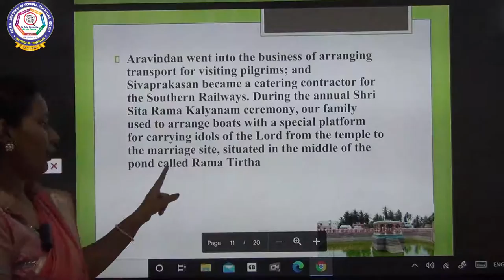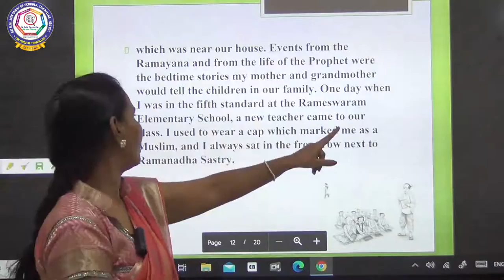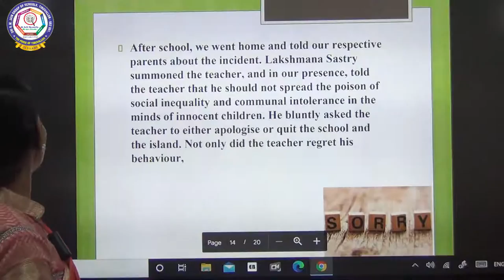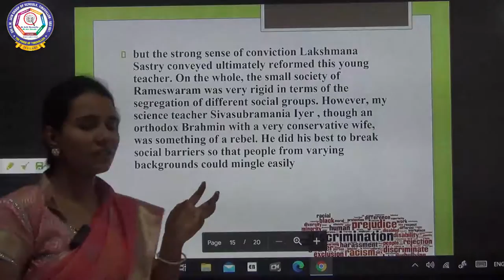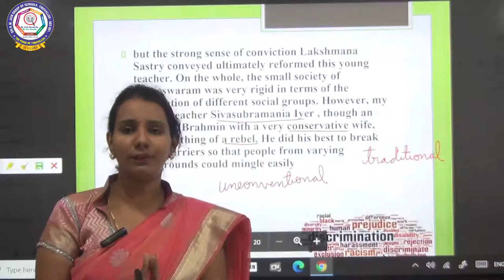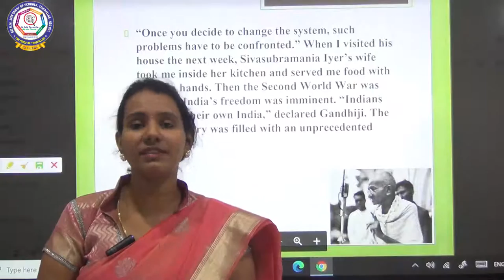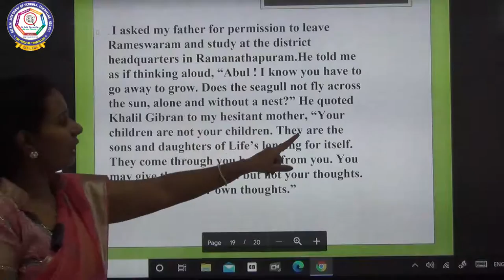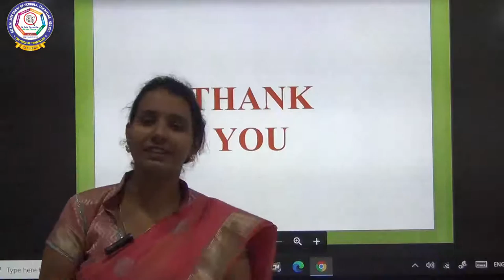CBSE - Class IX - English - My childhood part 2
CBSE - IX - English - My childhood part 2